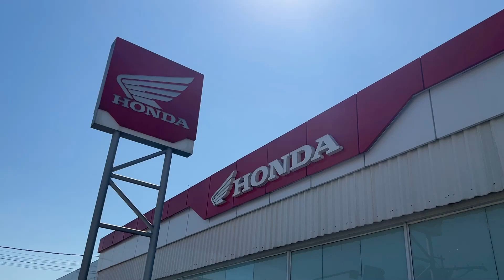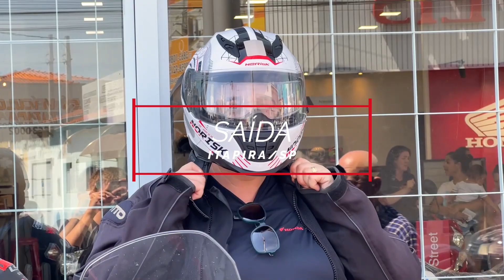Passeio Águas de Lindóia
Ontem foi dia de Passeio Dream! 🏍️💨

O encontro aconteceu na Mundial Motos de Itapira, onde tivemos um delicioso café da manhã, Test Ride em nossos modelos de motos disponíveis e muito bate papo sobre moto! E então seguimos rumo ao nosso destino que dessa vez foi a cidade de Águas de Lindóia! 🛣️😎

Agradecemos a presença de todos e viva os motociclistas! 👏